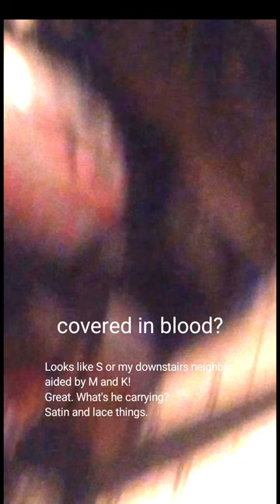Tonight, in my window, a burglar.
nacogdoches texas daily vlogs today funny stalked attacked scary Updated to include a description. 6'+ tall, White/Latino, bald, long hair, grey/black, long beard/mustache, blue/brown eyes.
He definitely is scary. If you have violent coding, he's wrestling a woman in my room, picking her up and throwing her, also throwing poor Norbert through the air.
If you have sexual coding, he's having sex with her, the young Latina stalker.
The version I have, his arms are full of my clothes, and he's putting my items back on the counter.
I need my own key again.